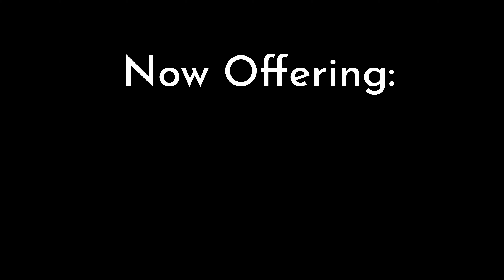How to Cultivate PEACE during External CHAOS | Channeling Xanadu and the Four Collectives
Ahnila channels a message from Xanadu & the Four Collectives (Pleiadians, Arcturians, Council of Nine, and the Council of Light) about how to maintain your inner calm during the external chaos.

"The time is coming when one would feel chaos, when systems would fall. This is that time."

"Now it is your job to maintain your inner peace, to maintain your inner calm."

"You have more power than you think over your peace of mind, over your happiness, over your joy."

00:00 Intro
01:09 Tumultuous Energy
03:30 Choosing Calm
05:34 Limiting Media Intake
08:09 This is THAT TIME
12:15 Your Inner Technology
14:50 Cultivating Peace